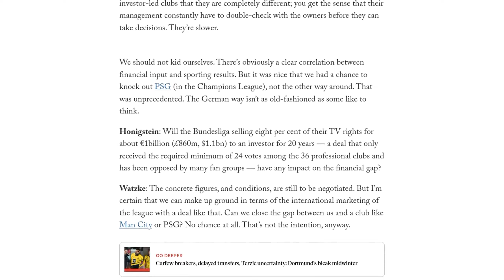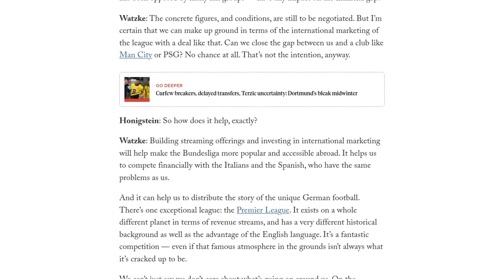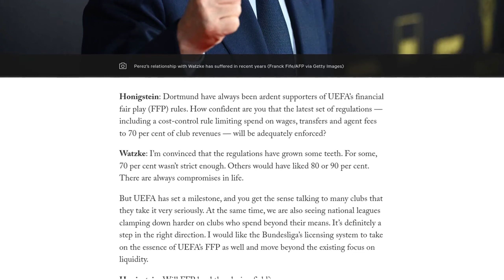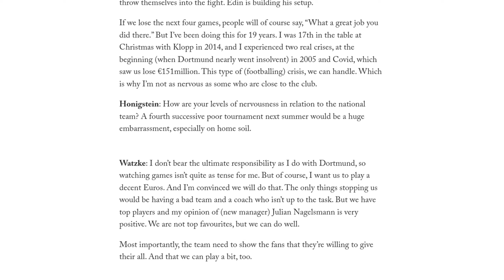Hans-Joachim Watzke interview: ‘The Premier League is on a different planet… but you can’t give up’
Hans-Joachim Watzke, CEO of Borussia Dortmund, has discussed various topics in a recent interview. He expressed satisfaction with Dortmund finishing first in their Champions League group this season, ahead of state-owned clubs like Paris Saint-Germain and AC Milan. Watzke believes that the German model of club ownership, where clubs are controlled by their members rather than investors, has its advantages. He acknowledged that financial input does have a correlation with sporting results but emphasized the importance of telling the Bundesliga's unique story and making the league more popular and accessible abroad. Watzke also discussed the Bundesliga's decision to sell part of its TV rights to an investor, stating that it will help with the international marketing of the league but will not close the financial gap between the Bundesliga and clubs like Manchester City and PSG. He expressed his belief that the probability of a Super League happening is zero and discussed his friendship with Real Madrid president Florentino Perez, the driving force behind the Super League. Watzke also touched on topics such as UEFA's financial fair play rules, the expanded Club World Cup, and Dortmund's ambition to challenge Bayern Munich as the top team in Germany.